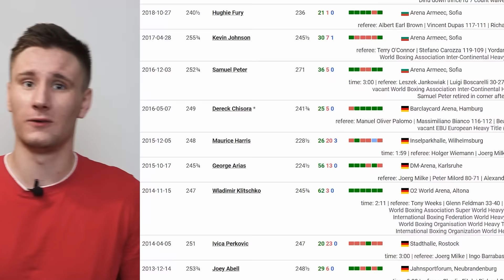«Убив би російського солдата!» Усик прокоментував війну росії проти України / Новини Боксу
Новини боксу України сьогодні: Олександр Усик прокоментував війну росії проти України , два ветерани хевівейту що, програвали українцям, поміряються силами в Лондоні, а Віталій Кличко продовжує стояти на обороні Києва. Українська армія продовжує звільняти українські міста від окупантів, а бійцівський світ продовжує підтримувати Україну у війні проти росії. Головне з українського та світового боксу, як завжди на каналі Тайк Майсон. Я Макс Діденко, ми з України!

00:00 - новини боксу України
00:16 - Джо Джойс хоче бій проти топа хевівейту. Уже пора
01:14 - як я зустрів Усика?
01:32 - Кличко передає броніки. Виглядає комічно
02:37 - у суботу дивимося крутий бій хевівейту
04:23 - український слід у бою Пулєв-Чісора
04:48 - допомагаємо ЗСУ
05:18 - Чісора дає пораду Джошуа перед боєм з Усиком
06:24 - Усик готовий убити російського солдата

💙💛 Бажаєте допомогти ЗСУ та постраждалим від війни?